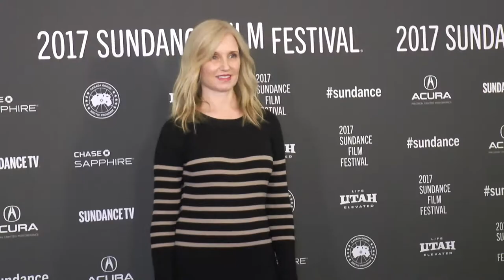Lily GladstoneWalking Out Premiere Sundance Film Festival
We talk to actress Lily Gladstone about what it was like to work with the all male cast of Walking Out in Montana!  Here what she had to say!